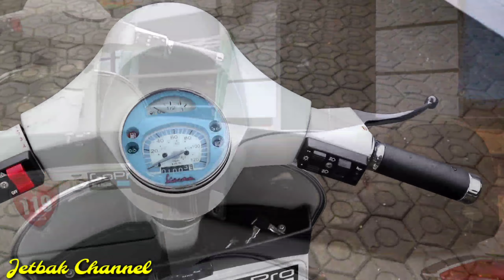Vespa PS Sera Tahun 1986 | Super Antik | Jetbak Channel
Vespa PS Sera Tahun 1986

-Ban MAXXIS R10
-Pelek tubbles GS scooter R10
-Stoplamp NPX
-Hidung spartan
-Stang NPX
-Lampu LED mobil
-Sein orange smooke
-Jok akrobaleno